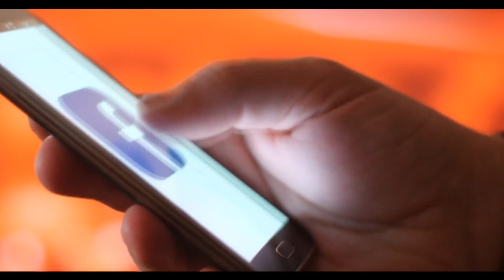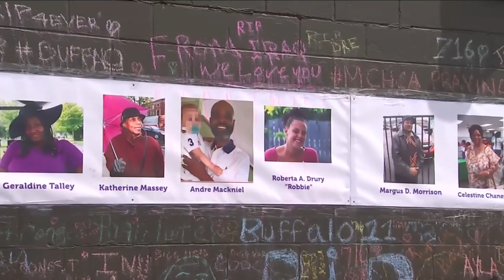Social Media Firms Move to Dismiss 5/14 Case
lawyers representing social media platforms argued not only can they "not" legally be held legally responsible for the actions of third parties using those platforms